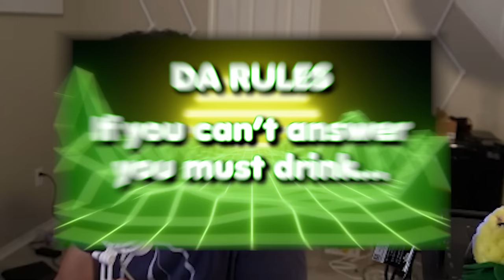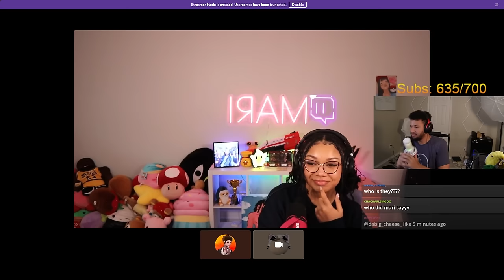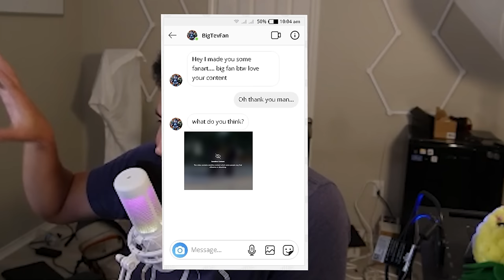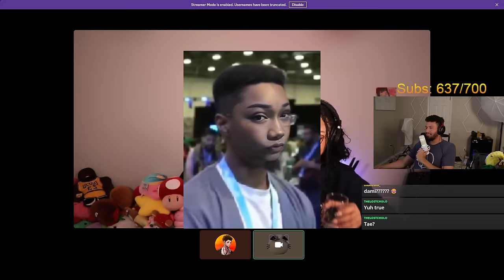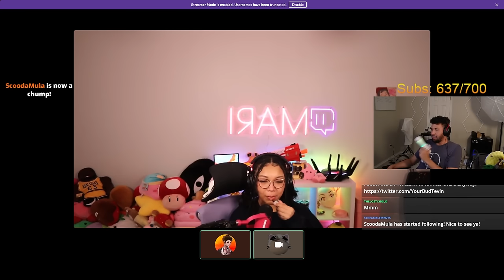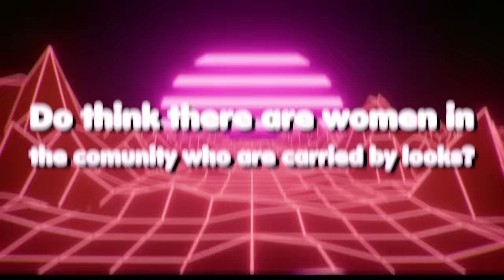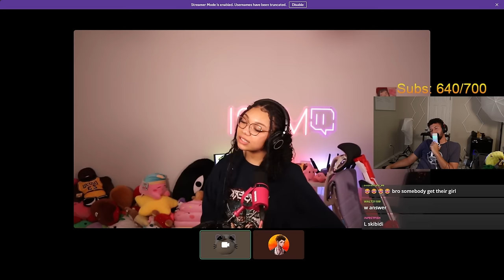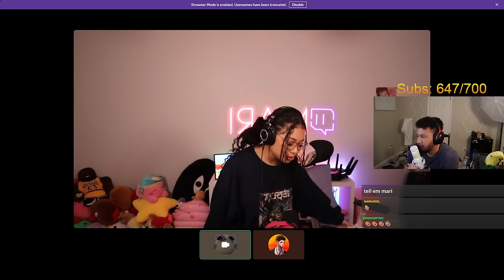I made this streamer play Truth or Drink. It was a mistake.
Featuring @MariLive. !

Edited by @SyCaustik

We took some drinks, to drink. We drunk em. Got drunk.